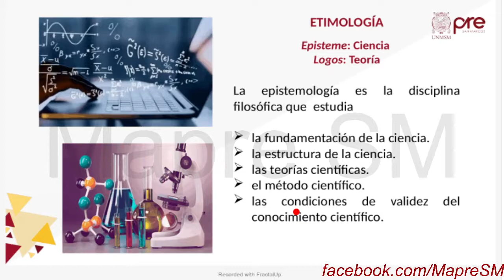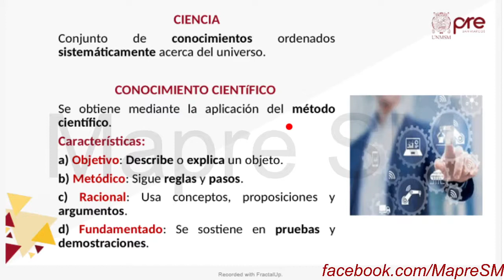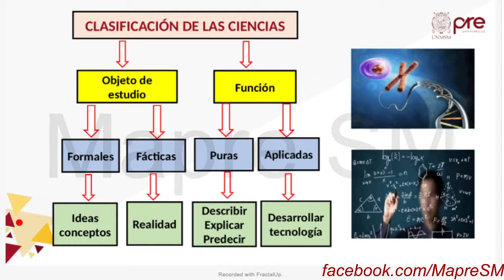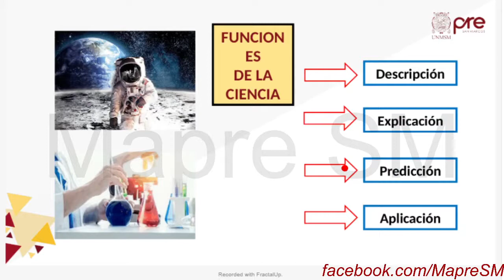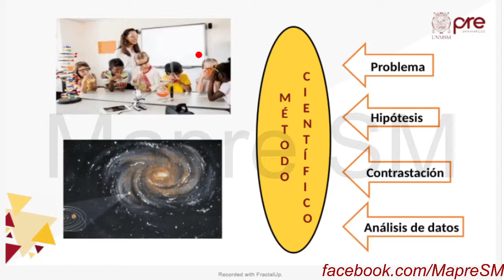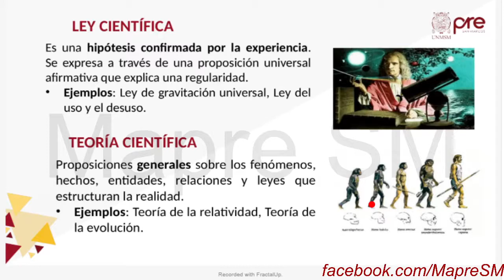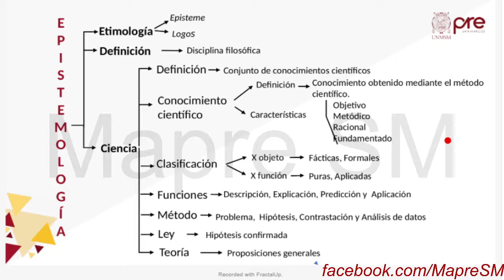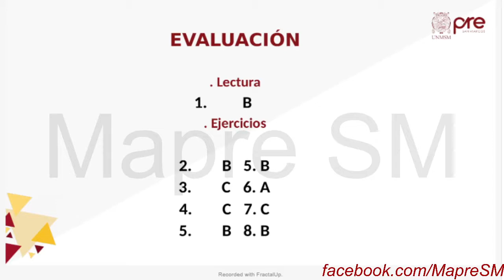Filosofía S09 - Epistemología - Pre San Marcos 2020 II ¨Y¨📚🖥️